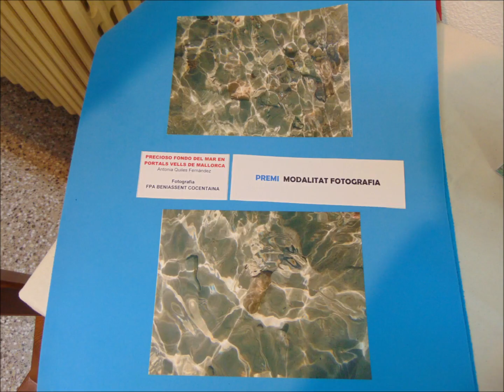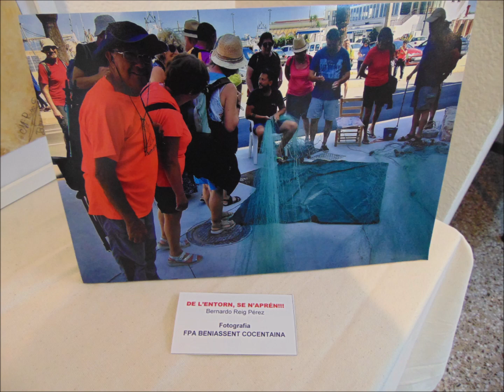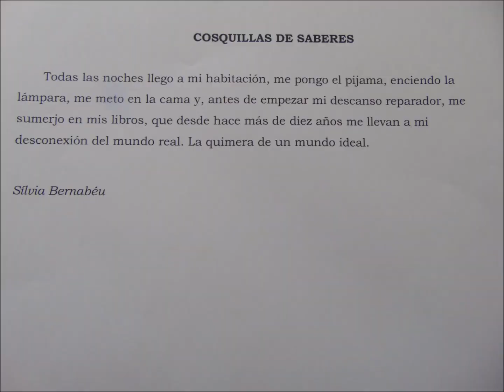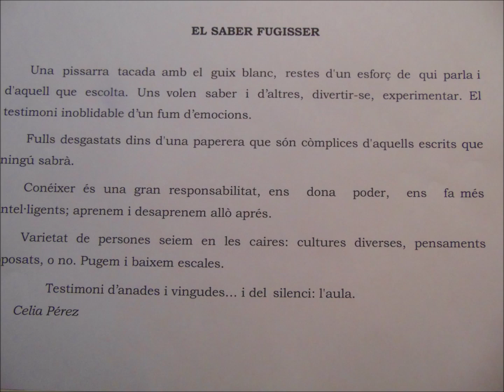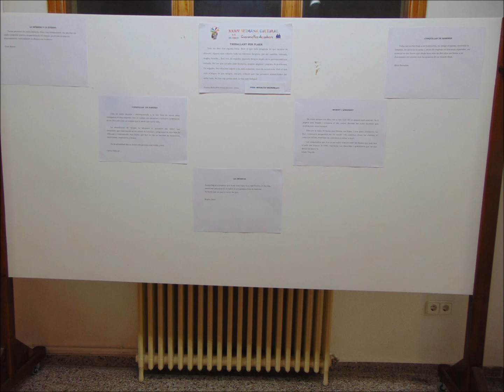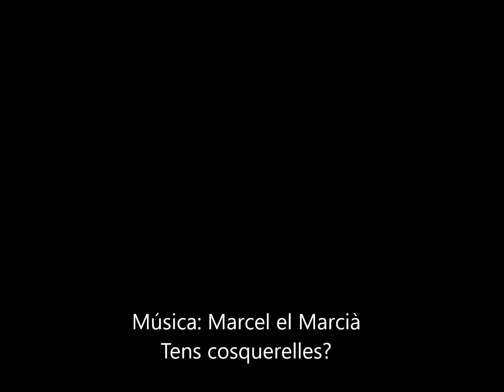Certamen Artístic FPA Alcoià i Comtat. Vídeo propi dels centres de Formació per a Adults.